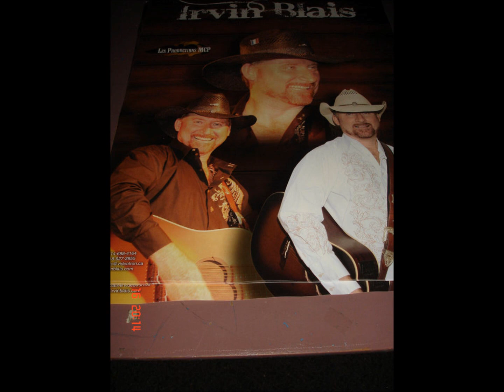Irvin Blais - Marie-Neige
Magnifique chanson d'Irvin, et vous verrez un bon montage de monsieur Blais en photos :)